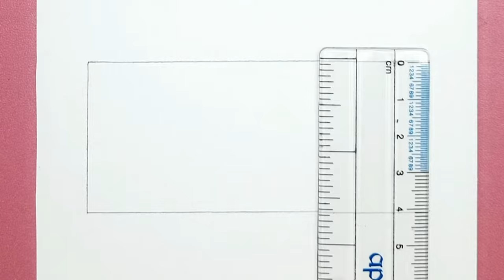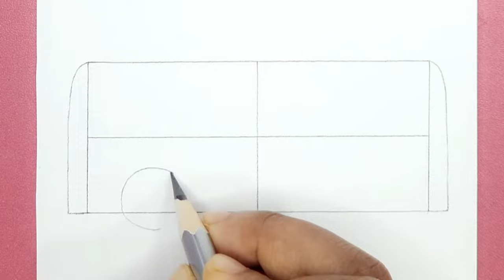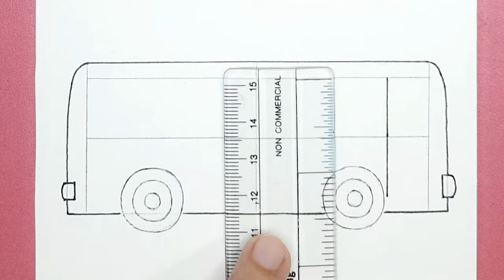How to draw school bus easy | School bus drawing for kids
How to draw school easy | School bus drawing for kids

About this video : Here you can learn how to draw school bus easy step by step for kids.

Queries solved:
• How to draw school bus.
• How to draw school bus for kids.
• How to draw school bus step by step.
•How to draw school bus for beginners.
•How to draw bus.